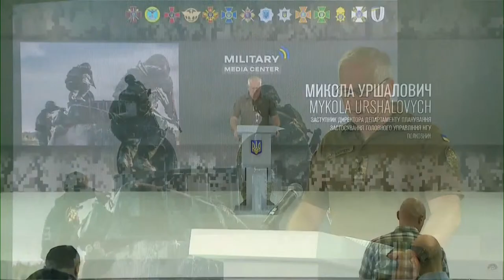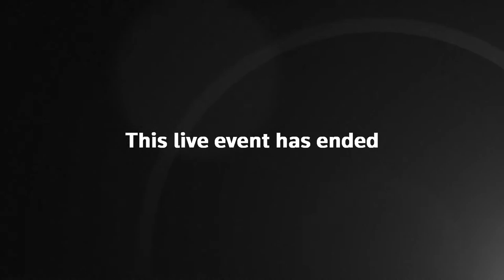Ukraine War LIVE Update: Ukrainian Defence Officials Holds Briefing on Situation in the East-Ukraine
SPEAKERS EXPECTED:
Deputy Minister of Defence of Ukraine Hanna Malyar
Deputy Chief of the Main Operational Department of the General Staff of the Armed Forces of Ukraine, Brigadier General Oleksiy Gromov
Colonel Mykola Urshalovych, Deputy Director of the Department of Application Planning of the Main Directorate of the National Guard of Ukraine
Colonel Ruslan Berehulya, head of the Department of Environmental Safety and Mine Action of the Ministry of Defence of Ukraine

Firstpost | World News | Global News | Latest News | Trending News